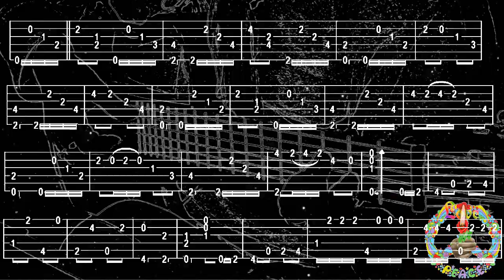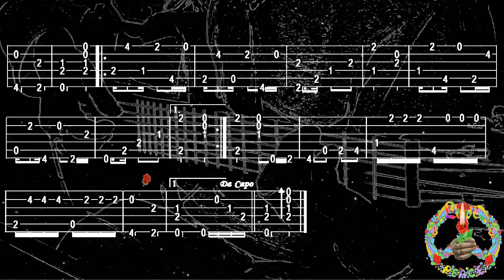LA CRIOLLA, Miguel R MICHELONE, FingerStyle Guitar Cover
Bonjour, p'tite Milonga, Tab trouvée chez "Leonardo RAMOS", Merci de votre Visite, à Demain, Fab